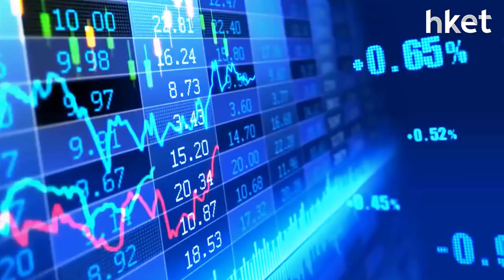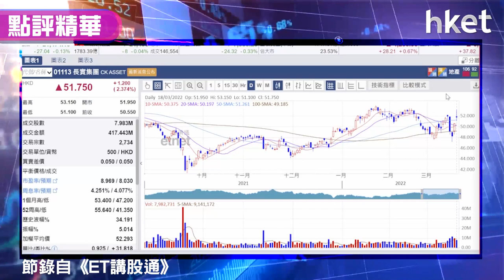【潛力股精選】梁耀康：長實（01113）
長實（01113）公有業績後股價造好，股價逆市升逾2%，收報51.75元。獨立股評人梁耀康（Dave）指市場對長實業績「收貨」，派息亦有驚喜，加上可持續性收益愈來愈好，亦相信會繼續回購、派息，建議投資者可考慮買入，績後可追入？買入策略如何？立即點擊收看/收聽。